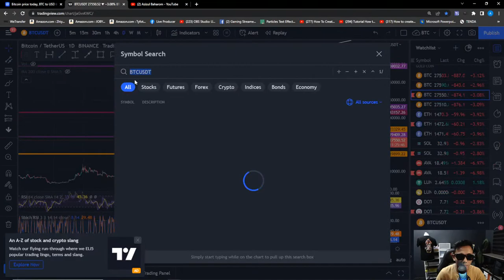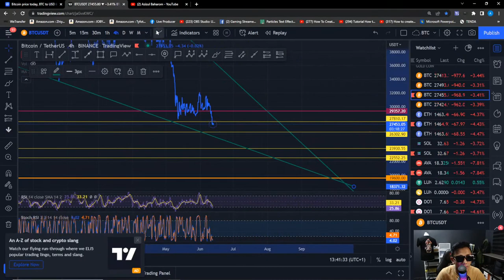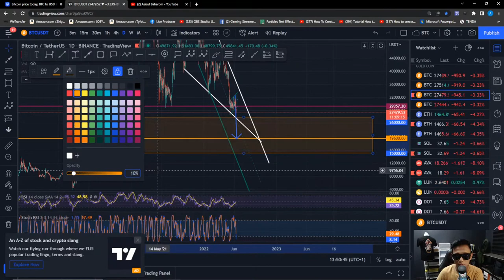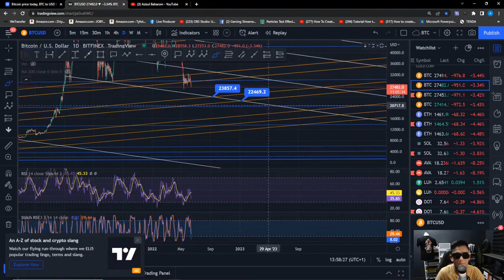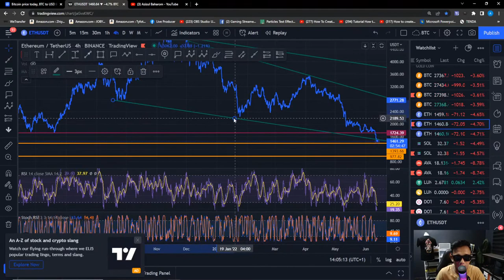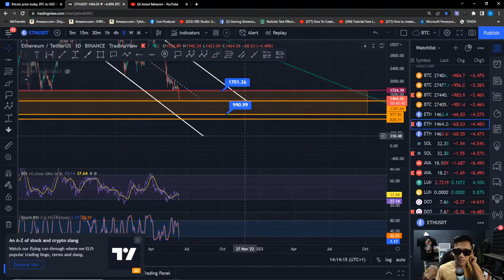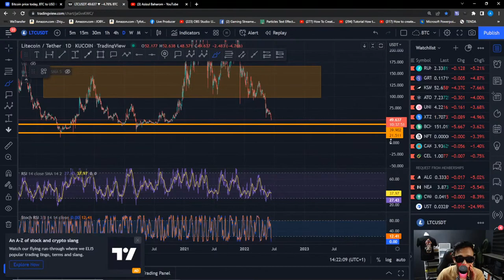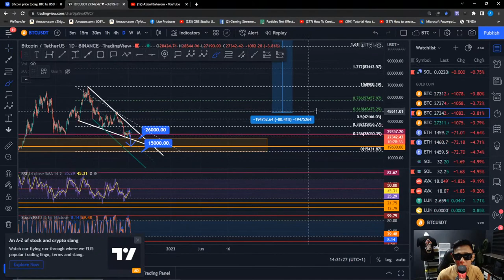Technical Analysis LIVE..BITCOIN DAN ETHEREUM..BEDAH CHART JOMM